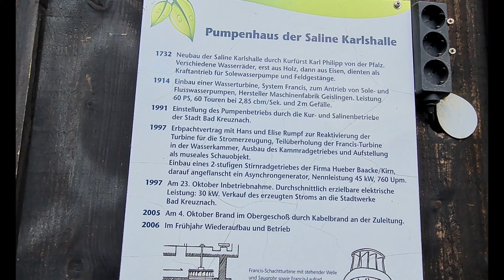Kleine Runde in Bad Kreuznach oder der Weg zum Schloss der Waldfee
Begleitet uns bei einer kleinen Neujahrsrunde, bei herrlichem Wetter, in Bad Kreuznach. Warum wir endlich das Schloss unserer Waldfee gefunden haben, könnt Ihr bei diesem kleinen Video sehen.
In diesem Video sind wir mal nicht im Wald unterwegs. Jedoch war es ein kleiner gemütlicher Rundgang. Ich hoffe das Video gefällt Euch trotzdem.

Bad Kreuznach liegt an der Einmündung des Ellerbachs in den Unterlauf der Nahe und ist bekannt für seine zahlreiche Salinen und Kurbäder. Im Nachbarort Bad Münster am Stein könnt Ihr wunderschöne Felsen sehen.

Das Video was ich verlinken wollte ist leider nicht mehr auf meinem Kanal!

Mit einem Abo würdet Ihr uns sehr unterstützen. Das hilft unseren Kanal auszubauen und immer besser zu werden. Natürlich auch über Verbesserungsvorschläge und nette Kommentare von Euch.

Euer Nero.Outdoor

© Copyright Filminhalte sind Eigentum der Pfalzwölfe